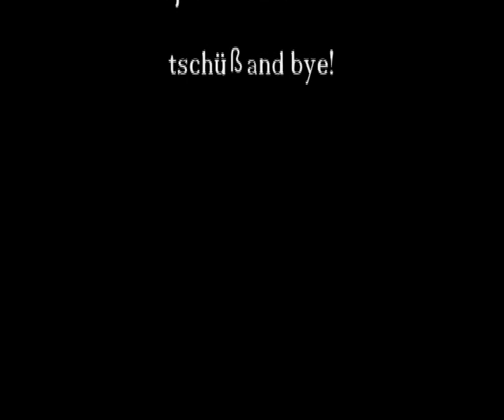Haujobb - anti/matter (17.08.2013 @ Bunker Dresden, HD)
Haujobb - Anti/Matter
Support on Front Line Assembly Echogenetic Tour 2013
Bunker Strasse E Dresden 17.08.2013

Eisenbert